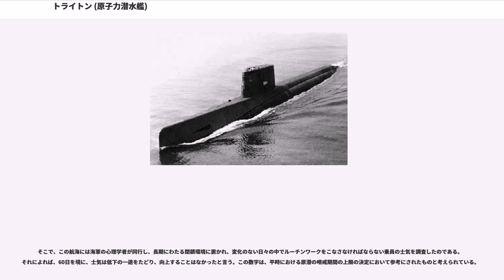トライトン (原子力潜水艦)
トライトン(USS "Triton", SSRN/SSN-586)はアメリカ海軍の原子力潜水艦である。同型艦はない。同名の米軍艦（USS "Triton"）としては4代目。

艦名の“"Triton"”とはギリシャ神話の海神、トリートーンの英語表記／読みである。

就役（1959年11月10日）から1961年2月28日までの約1年4ヶ月弱はレーダー哨戒潜水艦（SSRN）、1961年3月1日からは、1969年5月3日の予備役編入を経て、1986年4月30日の除籍まで約25年間は攻撃型潜水艦（SSN）に分類されていた。

第二次世界大戦末期、日本の特攻攻撃に悩まされた米海軍は、レーダー哨戒潜水艦（radar picket submarine）という艦種を整備することを決定した。この艦種は、強力な対空捜索レーダーを搭載し、空母機動部隊に先行して対空警戒を行うことを任務とした。すなわち、水上艦では進出困難な海域まで単独で先行し、航空機による襲撃を探知すると、空母機動部隊に警報を発すると同時に潜航して難を逃れ、あるいは、空母機動部隊から出撃した味方艦載機部隊を誘導するのである

この任務の特性上、トライトンには、強力な対空レーダーとCIC機器が装備された。また、空母機動部隊に随伴する必要があることから、原潜としては他に例を見ない異例の水上高速力が要求され、原子炉2基を搭載するという設計が採られた。この結果、当時としては空前の大型艦となり、特にオハイオ級の就役まで、本艦の全長をしのぐ潜水艦は米海軍にはなかった。しかしながら、その運用構想は時宜を得ることなく、1961年3月1日には攻撃型潜水艦に種別を変更されることとなったものの、その巨体と時代遅れの水中性能にはもはや生かすべき道がなかった。一時は、核戦争時の最高首脳部の移動指揮所に改装する案も検討されたが実現を見ることはなく、1969年5月3日の予備役編入をもって、約9年6ヶ月の短い現役生活を終えた。作戦艦としては最後まで適所を得られずに終わったのである。

このように実役務においては不運に終わったトライトンの名を記憶にとどめるのは、マゼラン作戦の成功においてである。大航海時代の航海者フェルディナンド・マゼランにちなんで命名されたこの作戦は、その名の由来となった人物の業績と同じく、世界一周、それも、潜水艦が一度も浮上することなく全航程を完走することを目指すものだった。

1960年2月15日、初代艦長中佐の指揮のもと、コネチカット州ニューロンドン基地を出航した本艦は、同日ニューヨーク州沖合いで潜入し、歴史的な航海に旅立った。以後、2月24日にセントピーター・アンド・セントポールズ岩礁付近で赤道を越え、かつてマゼランの船団が航過したコースをほぼなぞるように航海を続けた（潜水艦が潜航して通過出来ない場所は除く）。続く3月7日、ホーン岬を回って太平洋に到達、3月23日には日付変更線を通過、4月1日にはフィリピン領マクタン島のマゼラン湾内で潜望鏡でマゼラン記念碑を確認、4月17日には喜望峰を回ってふたたび大西洋に到達し、2ヶ月前と同じセント・ピーター・アンド・セント・ポールズ岩礁付近で赤道をふたたび越えた。この時点で、26723浬を60日と21時間、平均速力18ノットで完走し、潜航世界一周を達成した。

さらに航海は続き、5月2日にはセイル頭部のみを海面上に露頂して米駆逐艦と会合、スペイン政府に贈る銘盤を引き渡した（この後、銘盤はスペイン政府に贈られ、マゼラン船隊の出発地・帰港地であるサンルカル・デ・バラメダ市の政庁に飾られている）。5月10日、デラウェア州沖でついに本艦は浮上、この時点での記録は連続潜航時間83日9時間54分、航海距離35979浬に及び、潜航時間の世界記録を樹立した（これは赤道付近での自己記録の更新でもある）。5月12日、母港に帰投の時点で、36335浬、84日19時間8分の無寄港無補給最長記録をも樹立した。

この作戦は以上の成果のみであっても充分に興味深いが、さらに別の目的が含まれてもいた。すなわち、原潜の「限界」を知ることである。よく言われるように、原潜は機械的には無限に近い動力を持つが、人間はそうではない。原潜の長期行動の限界を画するのは人間がどこまで「もつ」かであるとは、気付かれてはいたものの、実際にどこに限界があるかは確かめられていなかった。

そこで、この航海に...